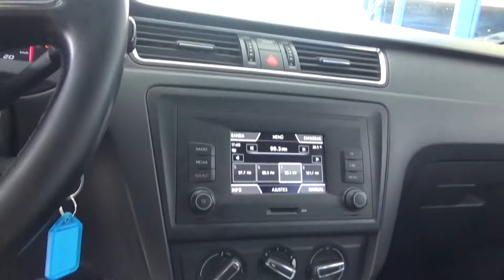Seat / Toledo / 2018 - 1606